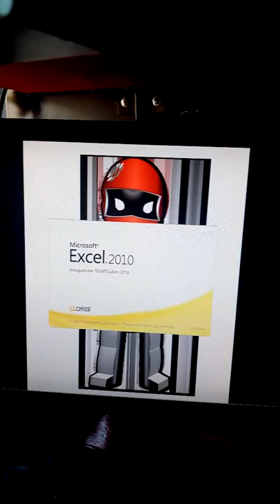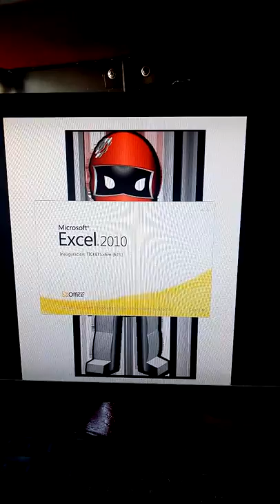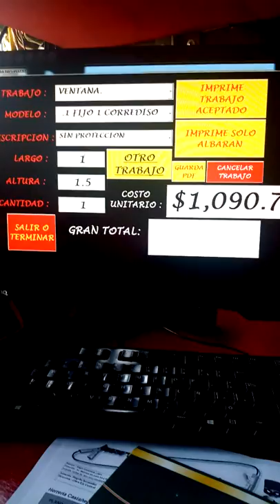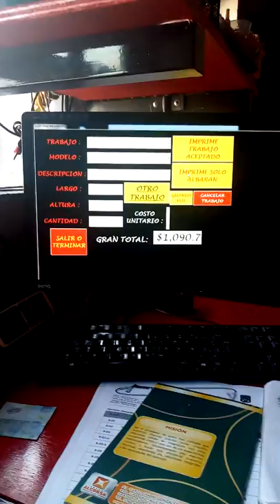Herrería castañeda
📺 Capítulos 📺
00:00 Introducción al VIDEO
💡 Descripción del tena de este gran video 💡

Una muestra de cómo se decora el taller